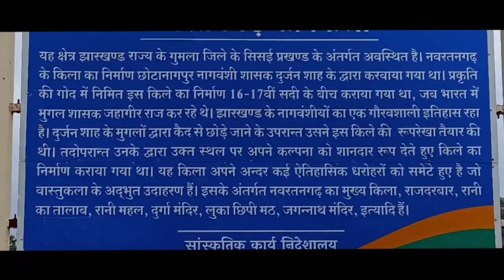Navratangarh Fort Sisai Gumla //My first vlog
it's me sushil . I love making videos and  traveling. it's my first vlog which I am sharing with you.

Navratangarh  was one of the capitals of the Nagvanshi dynasty, who ruled parts of what is now the state of jharkhand India. It is located in sisai block of gumla district. Nagvanshi king bairisal shifted his capital from khukhragarh to Navratangarh. The fort was constructed by King Durjan sal between 1636 and 1639.

thank you for your valuable time. jay johar

navratangarh fort jharkhand
navratangarh fort sisai